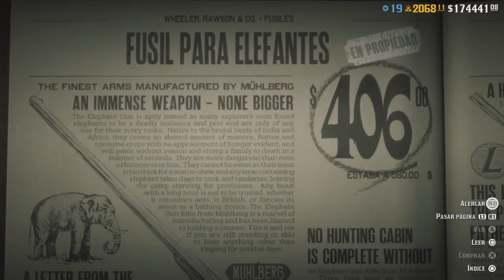Esto cambio en la NUEVA actualización de Red Dead Online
Esto cambio en la NUEVA actualización de Red Dead Online. Tan solo quedan 2 semanas aproximadas para el próximo Halloween Pass en Red Dead Online, así que realizamos una guia rápida de la nueva actualización ara Red Dead Online del Martes. Rockstar añadió varias novedades esta semana, como armas y cartas de habilidad  Además , han vuelto TODOS los mapas en series "A Las Armas" y están pagando el DOBLE de dinero y exp en la misión de oportunidad IL SOVRANO.